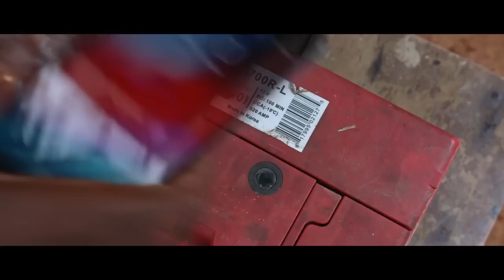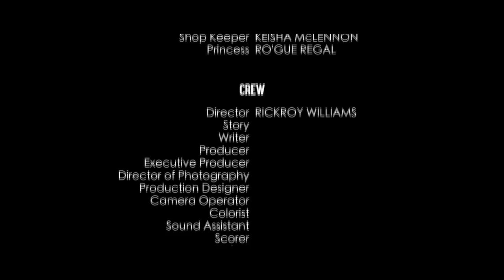SOLACE [Short Film] (PT 1)